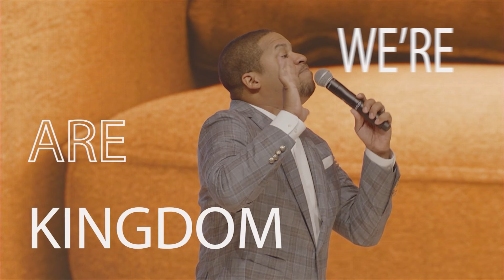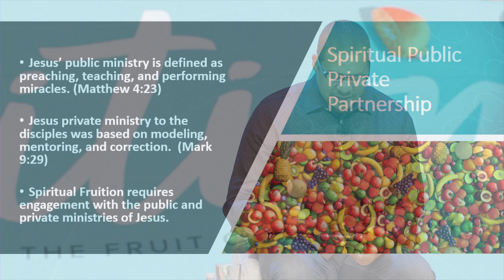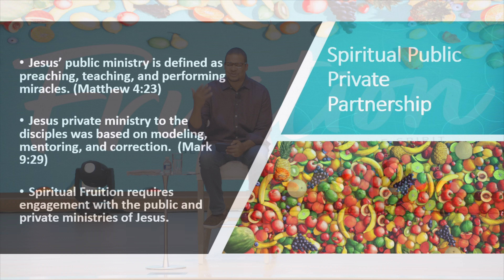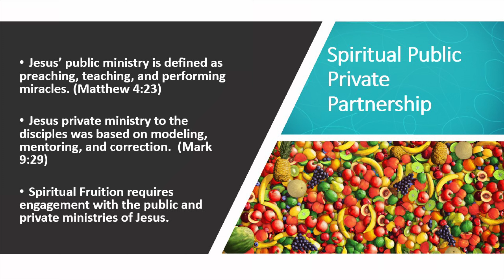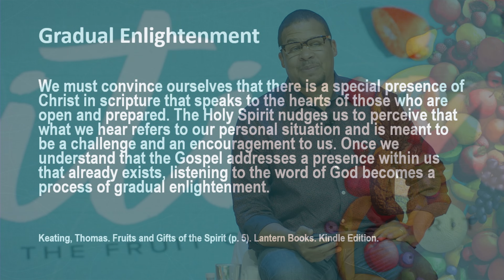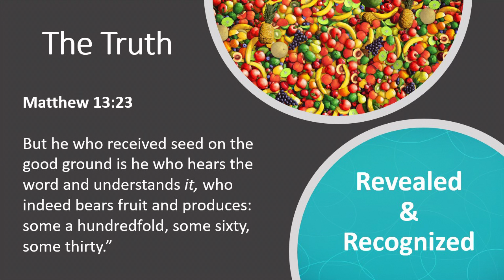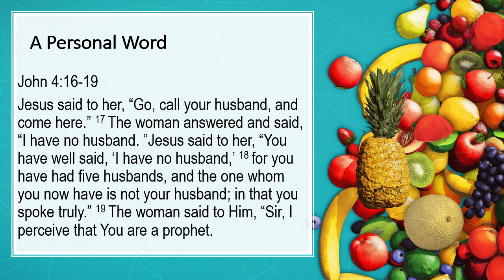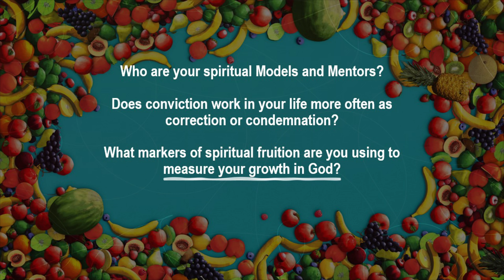Fruition Pt 7 | Rev.Matthew L. Watley | Kingdom Fellowship AME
Kingdom's Bible study